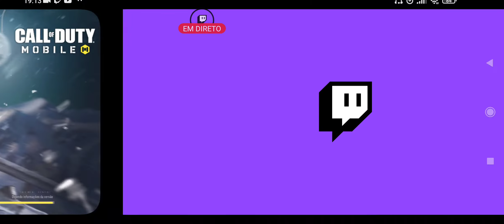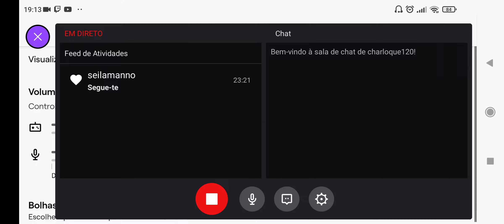se inscreve aí galera pra me ajudar🙏🙏